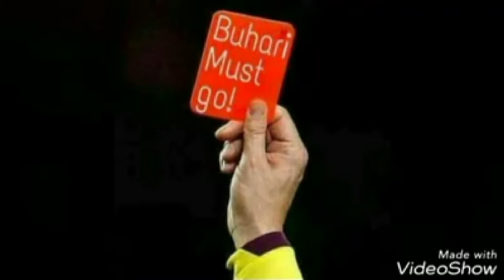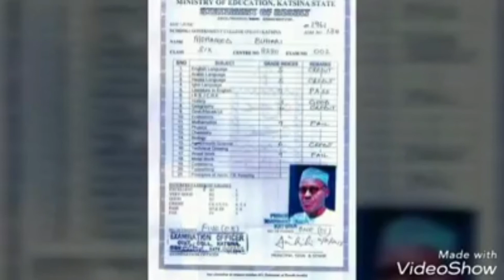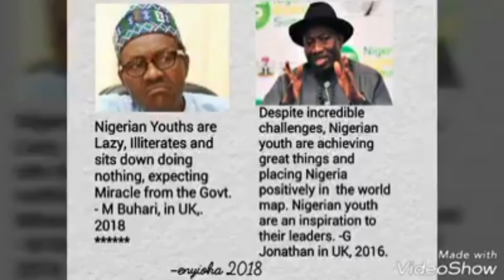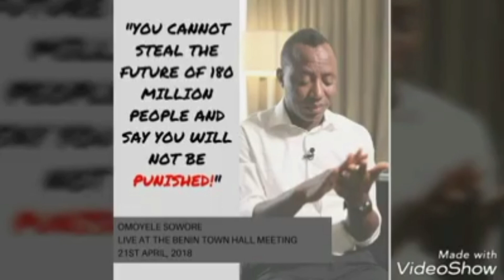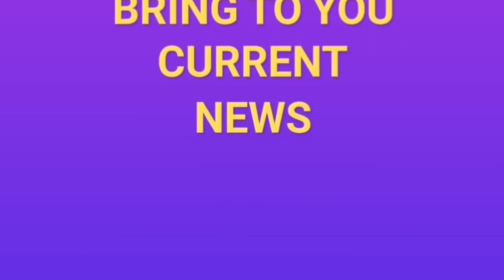Important message to President Mohammed Buhari